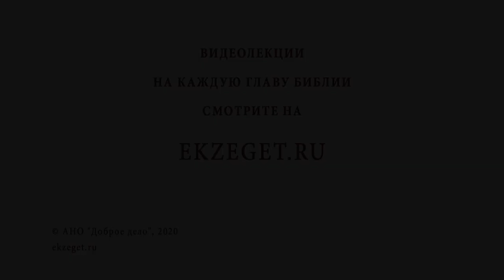Как привить детям уважение к учителям ? Профессор Алексей Ильич Осипов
В сегодняшнем видео вместе с профессором Алексеем Осиповым отвечаем на вопрос: "Как привить детям уважение к учителям ?".
Будут затронуты следующие темы:

🔸Ограничение в правах преподавателей.
🔸Вседозволенность и ее последствия.
🔸Чья обязанность в воспитании детей?
🔸Правила поведения детей.
🔸Ювенальная юстиция.
🔸Свобода слова и ее плоды.